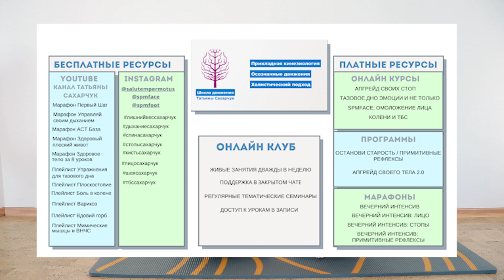Бесплатные и платные ресурсы онлайн Школы Движения Татьяны Сахарчук